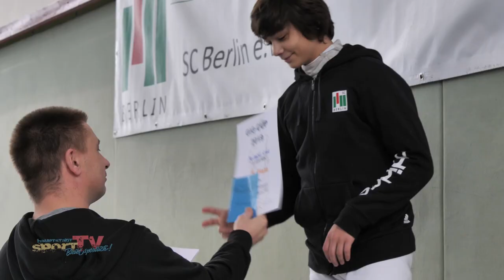Traditioneller GIG-CUP 2019 | Fechtsport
Der Fechtnachwuchs traf sich beim traditionellen GIG CUP des SC Berlin. Die jungen Sportler und Sportlerinnen brannten bereits darauf, ihre Erfahrungen aus ihrem Training unter internationalen Beweis stellen zu dürfen.